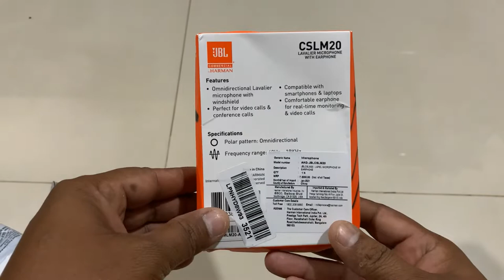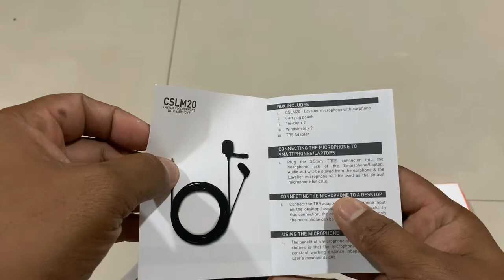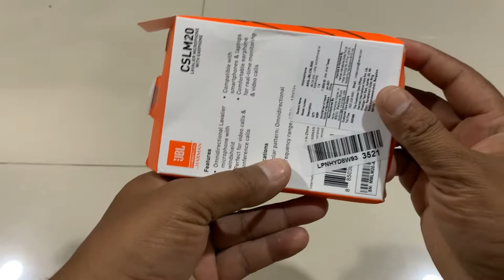JBL Commercial CSLM20 Omnidirectional Lavalier Microphone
For Rider Mic Eyer Phone of JBL Commercial CSLM20 Omnidirectional Lavalier Microphone